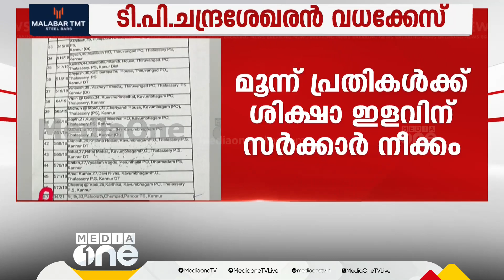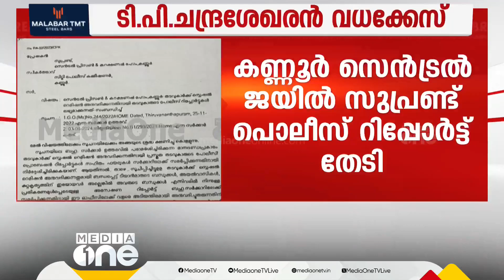'ടിപി കേസിലെ പ്രതികൾ എന്ന് പറയുന്നത് ഉയർന്ന് പറക്കുന്ന പരുന്തുകളാണ്, അവർക്ക് നിയമം ബാധകമല്ല'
'ടിപി കേസിലെ പ്രതികൾ എന്ന് പറയുന്നത് ഉയർന്ന് പറക്കുന്ന പരുന്തുകളാണ്, അവർക്ക് നിയമം ബാധകമല്ല'- തിരുവഞ്ചൂർ രാധാകൃഷ്ണൻ
Genre: News
Language: Malayalam